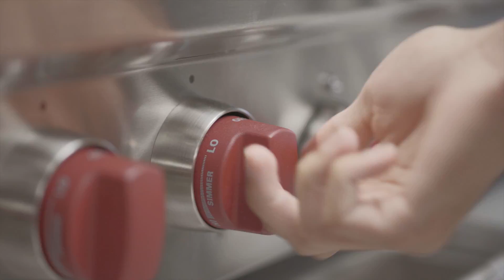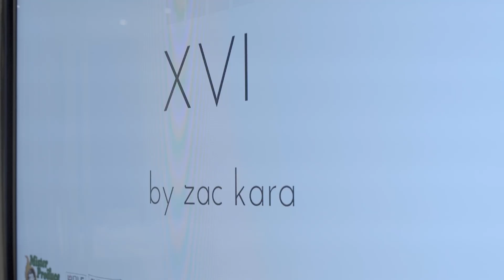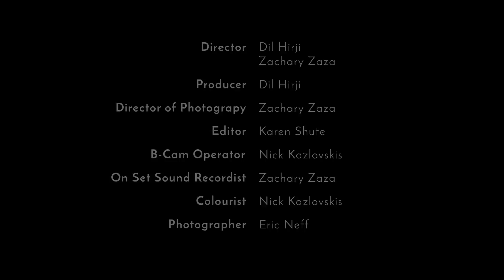SERVE IT UP Zac Kara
This film is being submitted for the TVO Short Doc Contest Submission 2018.

For sixteen year old chef, Zac Kara, food is an experience. He wants people who eat his food to feel emotion and be moved. Having competed and lost in Masterchef Junior, Zac plans a pop up restaurant, something as a redemption for this loss. He designs and sets his sights on a new and elaborate nine course menu, something he has never done before, to take his guests through his culinary journey with his food.

Credits:
Director: Dil Hirji, Zachary Zaza
Featuring:  Zac Kara
Producer:  Dil Hirji
Director of Photography:  Zachary Zaza
Editor:  Karen Shute
B-Cam Operator:  Nick Kazlovskis
On Set Sound Recordist:  Zachary Zaza
Colorist:  Nick Kazlovskis
Photographer:  Eric Neff

Written By: Alex Richard Ficco
Performed By: Feeki

Reykjavik
Written By:  John David Tiner
Performed By Sea Sheperd

Brotato Chips
Written By: Mikey Thomas Geiger
Performed By: Mikey Geiger
Produced By: Mikey Geiger

Pressure
Performed By: Feeki